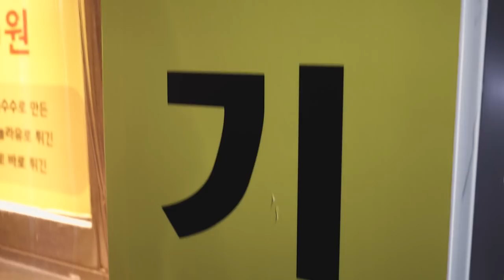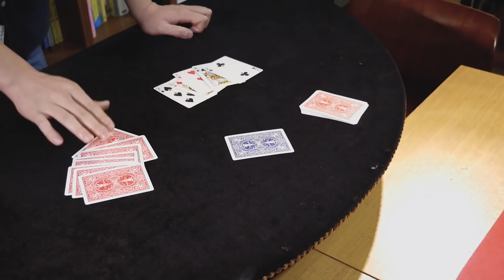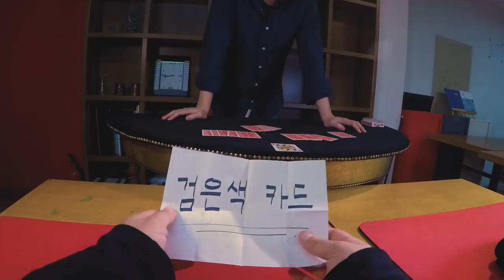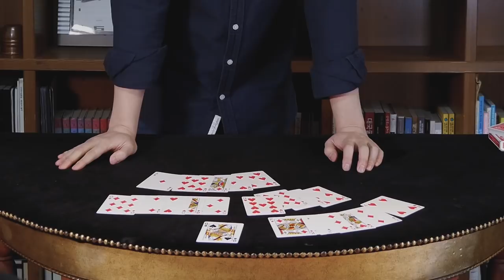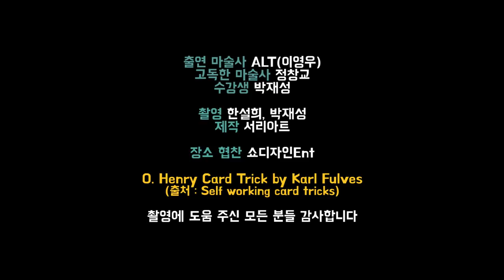ALT의 셀프워킹 카드마술 / 고독한 마술사 4화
마술 원작  Karl Fulves의 O. Henry Card Trick

[영상 정보]
서리아트 영상은 아래의 편집 프로그램으로 만들고 있습니다
PC - Premiere Pro CC, Photoshop CC, Final Cut Pro
Phone - LumaFusion, Pinacle Pro, FiLMic Pro, AVR PRO

[서리아트의 장비 정보]
메인 카메라 : Panasonic LUMIX DMC-G7
렌즈 1 : Lumix G VARIO 12-60mm / H-FS12060
렌즈 2 : Lumix G 20mm F1.7 ASPH
렌즈 3 : Samyang 7.5mm F3.5 FISH-EYE
서브 카메라 : GoPro HERO5 Black
웹캠 : Logitech HD Pro Webcam C920
스마트폰 : Apple iphone X (250GB)
렌즈 4 : Surpass-i WIDE ANGLE
마이크1 : Rode VideoMic Pro Rycote
마이크2 : Boya BY-MM1
마이크3 : Boya BY-M1
짐벌 : Feiyu A1000
조명 1 : Yongnuo Digital YN3002
조명 2 : Photon ALFA-400
조명 3 : Philips HUE 2.0
조명 4 : Viltrox L132B
스탠드 1 : Rollei Prego B0316
스탠드 2 : Horusbennu TM-5S
스탠드 3 : Joby GorillaPod 3K Kit
컴퓨터 정보
1 : Intel i7 8700 / DDR4 8Gx2 / GTX1070 8GB /
2 : MacBook Pro 3.1GHz Intel Core i5 / RAM 8GB / 256GB
3 : Samsung Notebook5 Intel 5200U / RAM 8GB / Geforce 840M